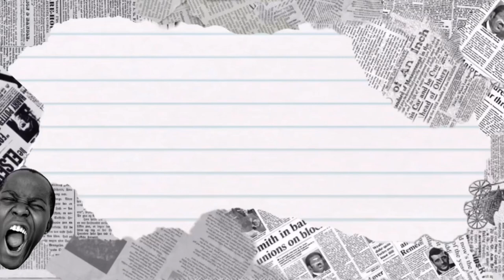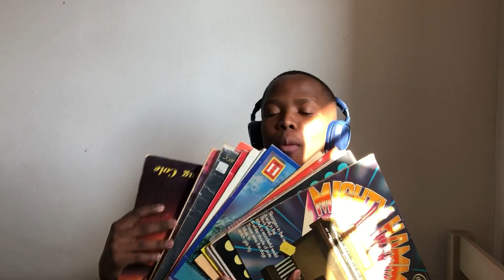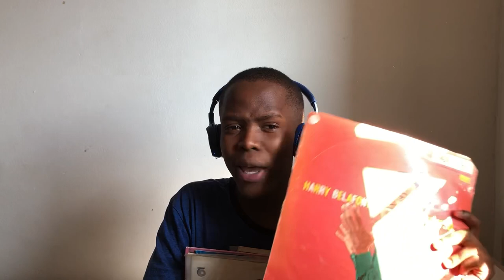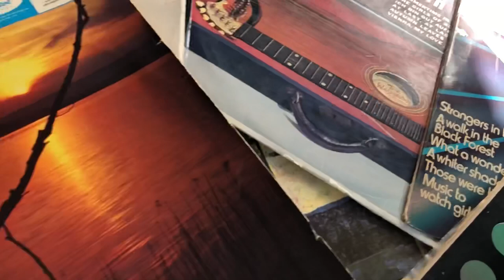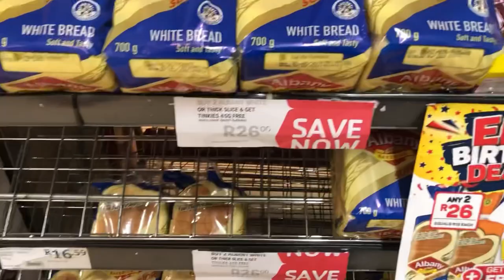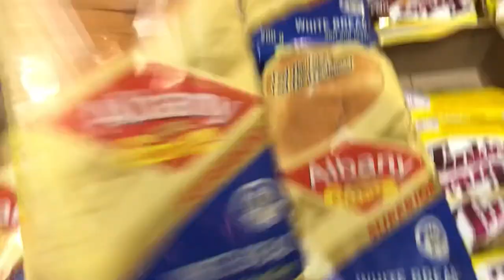Decorating My Room for Under R80, Watching Thando & Ma’x Perform | Segzy Vlogs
Yooooo so today’s vlog is quite a JAM packed one so make sure you cav it till the end cause a lot happened 😂🚀

Danko for caving the video 🙏🏿 Comment “
Thando can’t sing 💔” if you read this to confuse the non-description readers ❤️